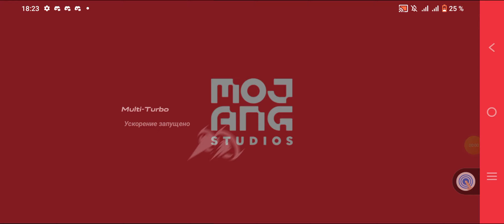Minecraft Gameplay Walkthrough part 2 Foods 🥝🥑 (Gameplay, Walkthrough) ios, Android.